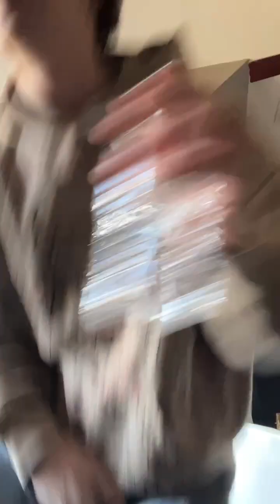Payton Moormeier Instagram Live 02/17/2023